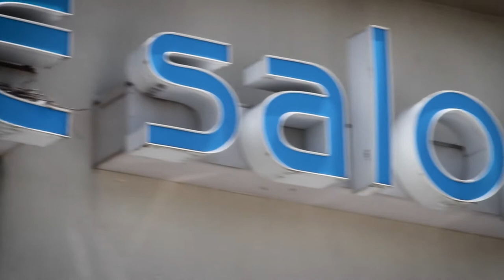You Won't Believe Her Before And After Smile Transformation! Snap-On Veneers For Missing Teeth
😁 Watch her incredible smile transformation with Press-On Veneers! From missing teeth to a stunning smile, seeing the 'before and after veneers' transformation will leave you amazed!

Struggling with missing teeth and feeling self-conscious? Imagine getting ready for a big day and your smile isn't what it once was. That's the story of Angela, who faced the emotional challenge of not wanting to attend her daughter's wedding due to her smile. Enter Brighter Image Lab®, where compassion meets technology, offering Angela a lifeline with removable dental veneers.

In this heartwarming video, witness the transformational power of Brighter Image Lab's® Snap-On Veneers. No dentist? No problem! Discover how affordable veneers online offer a non-invasive solution that brings back smiles and confidence. See Angela’s journey, from despair to joy, as she tries on her custom-made veneers, proving that the perfect smile is within reach for everyone.

👉 Feeling inspired? Want to rediscover your best smile? Explore how our cosmetic dental veneers can change your life without breaking the bank. It's time to smile fearlessly again!

Explore affordable financing options for our dental veneers, only $149 down and 100% pre-approval.
Speak directly to a smile specialist using our live chat feature.
Ask about special deals and start your smile makeover journey TODAY!